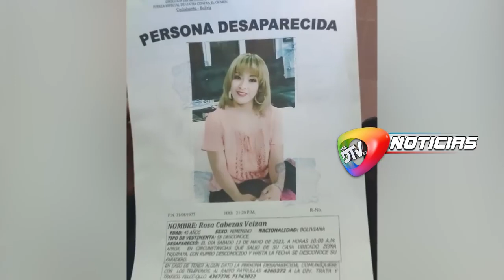Familiares aseguran que caso se dio a conocer el miércoles pasado y que policía actuó tarde Fa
Familiares aseguran que caso se dio a conocer el miércoles pasado y que policía actuó tarde

Familiares de Rosa Cabezas, victima de feminicidio, aseguran que caso de desaparición se dio a conocer el día miércoles pasado y que efectivos pusieron trabas para realizar investigación enviándola de un lugar a otro para poner la denuncia, también comento que cuando fue a poner la denuncia efectivos le dijeron que no se encontraban en horarios para atenderla y optara por carteles, en otra ocasión un par de jóvenes le dijeron que no había un fiscal para tomar el caso y que si querían acelerar proceso debía poner dinero. Agradeció a efectivos que si la ayudaron con caso.